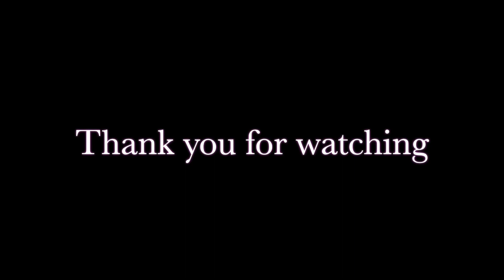Weight Loss|Before & After|Back In the Gym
Thank you for supporting on my journey to "GETTING BACK INTO SHAPE",
"COMPETING @50"

THANK GOD WE ARE NOW BACK IN THE GYM!!!
This pandemic has been a difficult time for all of us, but folks don't let it beat you and let go of yourself...It's the actually the right time to reflect and think about yourself, how you wanna look like and feel like in 5 or 10 years from now. Coz I did, I realised that letting yourself drown into nothingness, hollowness, regret only leads to anxiety and depression w/c causes weight gain and is so unnecessary...this is of particular concern now we dealing with COVID - latest studies indicate even if a vaccine is developed, it will be far less effective on the obese - it may not even work.
Sure it's not an easy situation to tackle but we always have a choice... "BE HAPPY OR BE MISERABLE"???